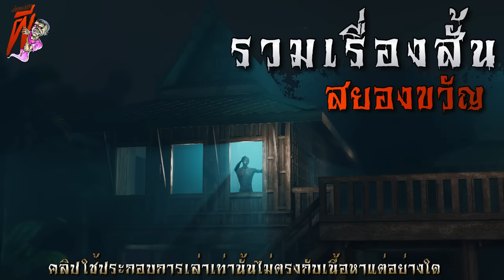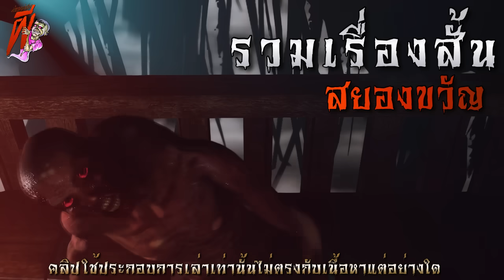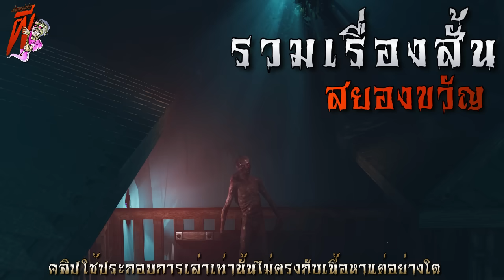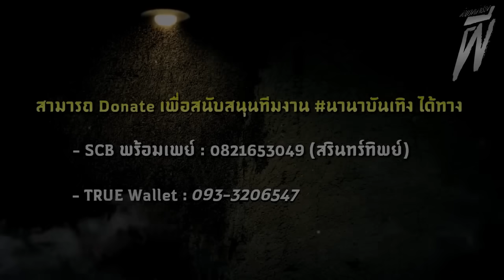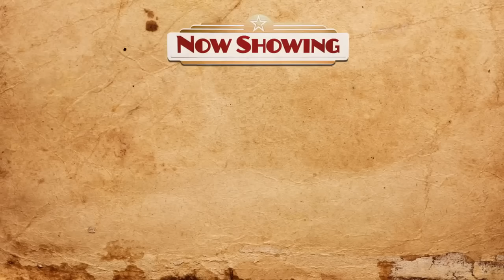ผีโพง ปล่อยของ ( ใหม่ / จบในตอน ) | ล้อมวง เล่าเรื่องผี Ep.1271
00:00 Intro
00:44 ผีโพง ปล่อยของ
30:20 ทางกลับบ้าน